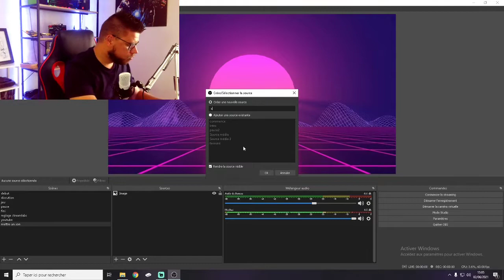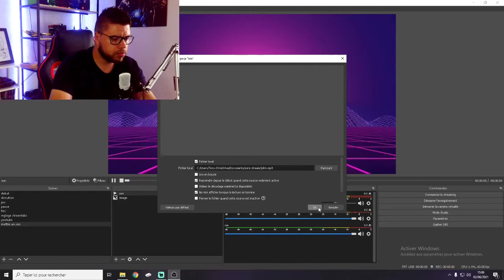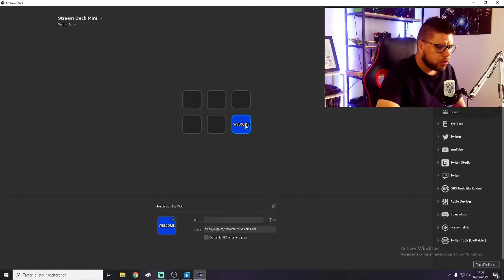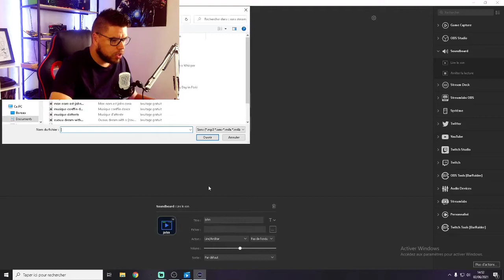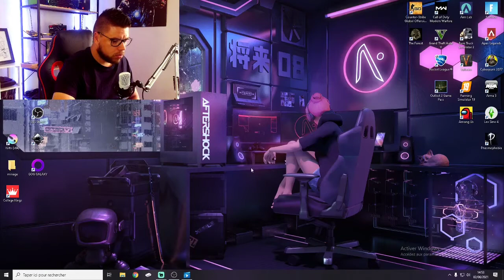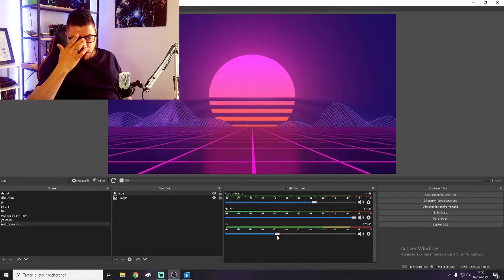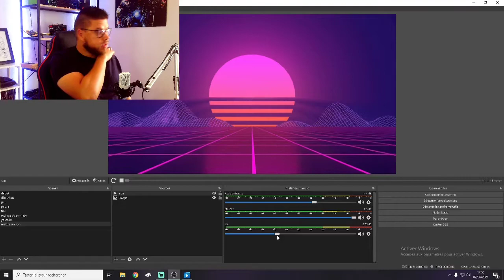comment intégré des sons sur ces lives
aujourd'hui je vous mettre des méthode pour intégré des sons et bruitage sur vos live .